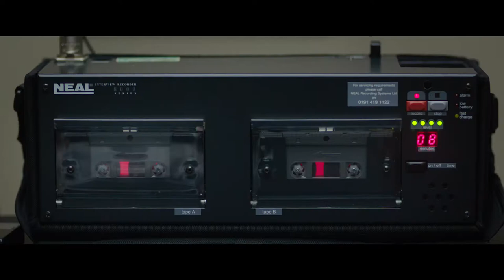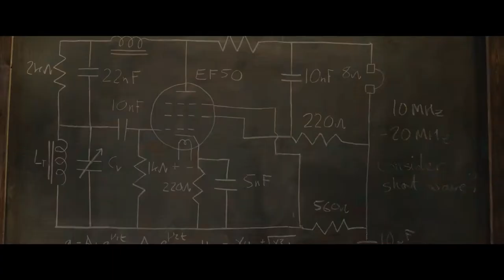Red Joan Official Trailer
The story of Joan Stanley (Judi Dench), who was exposed as the KGB's longest-serving British spy.

Director: Trevor Nunn
Writer: Lindsay Shapero
Stars: Alfie Allen, Kim Allen, Stephen Boxer